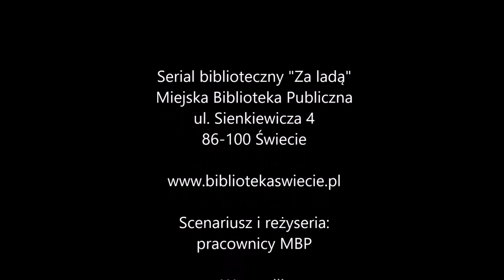"Za Ladą" Sezon 2 Odc. 1 "Dziady"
Nadchodzi... (jeszcze nie krzyczcie z przerażenia) ...nowy sezon naszego serialu - "Za ladą". Teraz! AAAAAA! 👻😮

Sezon 2 Odcinek 1 "Dziady"